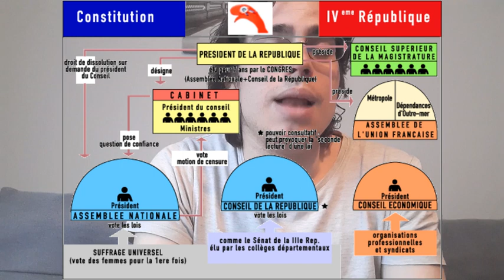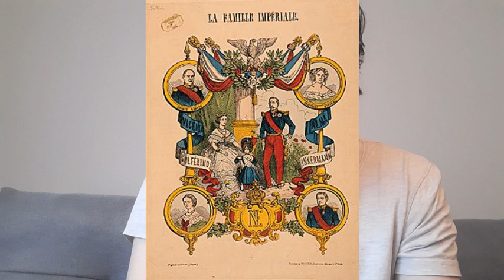Quand change-t-on de République?